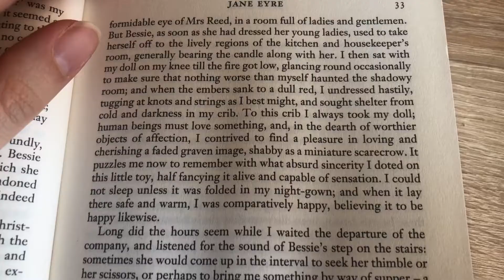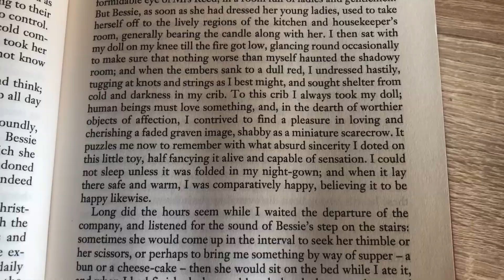I read Jane Eyre and I have opinions 🙋‍♀️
My original plan was to finish Jane Eyre in 5 days, but it only took me 4, which is great for one serene sloth :)

Timestamps:

0:00 Introduction
2:33 Day 1 and quotes
4:11 Day 2 & 19th century flirting cracking me up
6:55 Day 3 & me getting annoyed and then impressed by Jane
8:35 Day 4
8:50 Feminism
10:16 Love vs. autonomy
11:20 Spoiler alert
11:32 Spoiler discussion: My opinion on the ending and Mr. Rochester
12:42 Spoiler discussion: Bertha
12:39 Gothic imagery and finding Jane Eyre spooky
14:09 Me wishing Charlotte Bronte was alive today
15:00 Outro